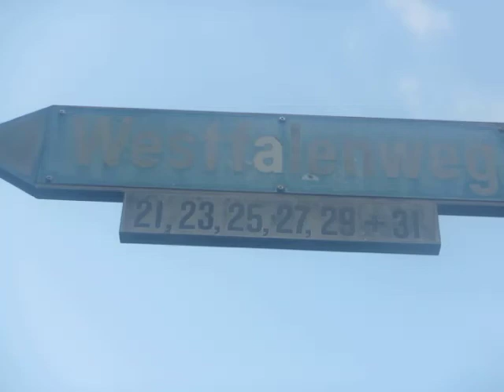Kein Mensch will so was in der Nachbarschaft!